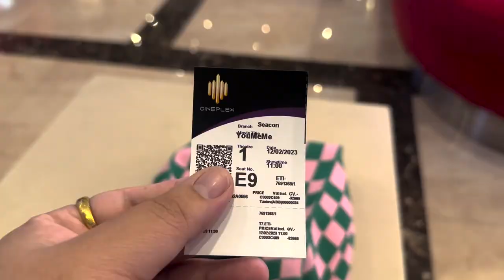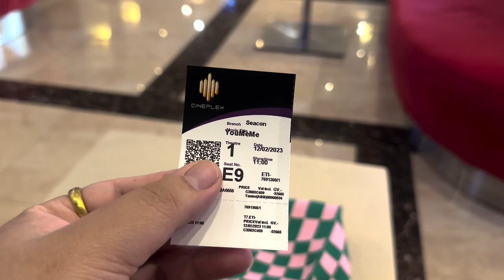หมีอ้วนพากิน | สอนทำกุ้งเเช่น้ำปลา วิธีล้างกุ้งให้ตัวใส ไม่คาว กินหมูกะทะ 3กิโล เเก๊งกินจุ Ep.305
สูตรกุ้งเเช่น้ำปลา สอนล้างกุ้งให้ขาวเด้ง ตัวใส ไม่คาว

สูตรกุ้งดองน้ำปลา สูตรน้ำดอง วิธีการดอง วิธีล้างกุ้งให้กรอบเด้ง

กุ้งอบวุ้นเส้น สูตรภัตตาคาร ฉบับจีนเเท้ๆ พร้อมเสริฟ์

ทอดมันกุ้ง เคล็ดลับทำให้ไม่อมน้ำมัน เนื้อเด้งฟู เกร็ดขนมปังไม่ไหม้ เเละ สูตรนำจิ้มบ๊วยเเบบเชฟฮ่องกง

กระเพรากุ้ง มีเคล็ดลับผัดกุ้งไม่ให้เเห้งเเข็ง ยังฉ่ำมันกุ้ง เเละใส่2อย่างนี้เพิ่มความหอมให้น่ากิน

กุ้งผัดไข่เค็ม สอนวิธีทำน้ำซอสไข่เค็มสูตรภัตตาคาร ผัดหมู ไก่ ทะเล ได้หมด